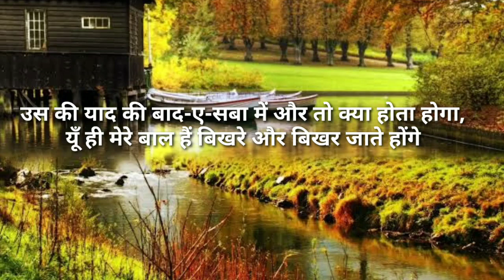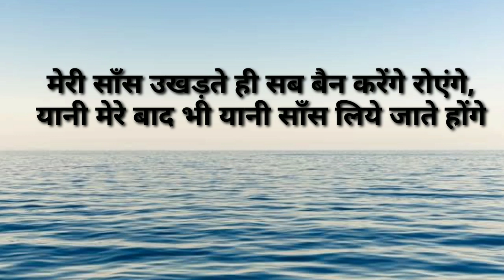yaaro kuch to haal sunaov youtube very sad heart touching shayari video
Presenting "Paramlok" another video "yaaro kuch to haal sunaov youtube very sad heart touching  shayari video"

Keep loving
Keep smiling
Keep supporting
Just keep supporting us like this and keep your love.

Welcome to Paramlok

 यथा दृष्टि तथा सृष्टि = Yatha Drishti Tatha Srishti